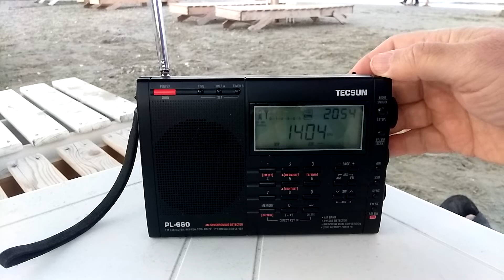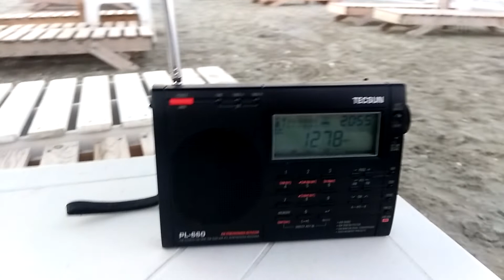Ukraine radio MW.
1404, 1278 kHz.